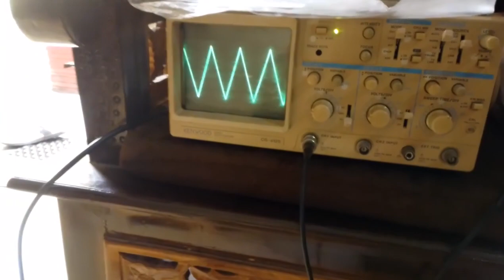Perbaikan Function Generator GW Instek GFG-8015G.